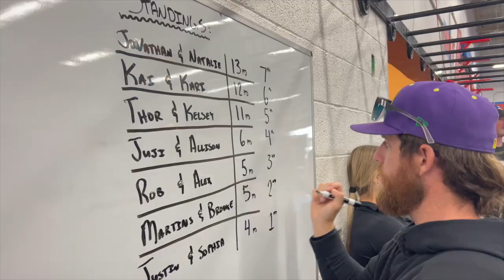Reign BodyFuel:Olympia Games 2022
Joey and I continue our adventure with the Reign BodyFuel Team at the Olympia! I team up with Alex Gazan whose a talented Crossfit athlete! Lets see how we do and check out the Butter Bros episode to see who wins!

Gymshark: gym.sh/Shop-Worlds-Strongest-Gay2
Cerberus Strength USA (Code: ROB10)
Reign BodyFuel
PaleoPowerMeals (Kearney20)